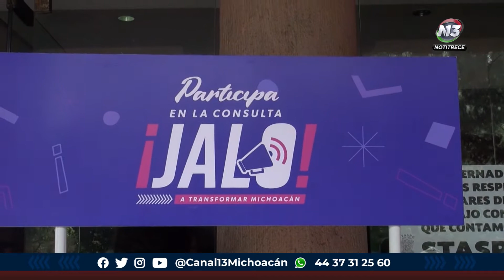Encuesta Jalo buscará desarrollar políticas públicas en favor de los jóvenes michoacanos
Estatal 🔴 La Encuesta Jalo buscará desarrollar políticas públicas en favor de los jóvenes, en temas de emprendimiento, salud y educación, así lo mencionó la directora del IJUM.